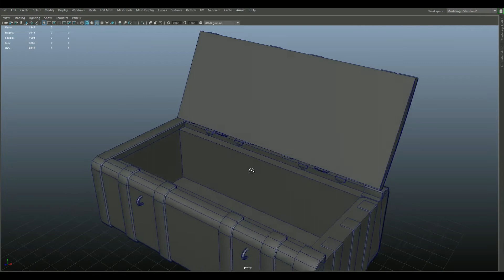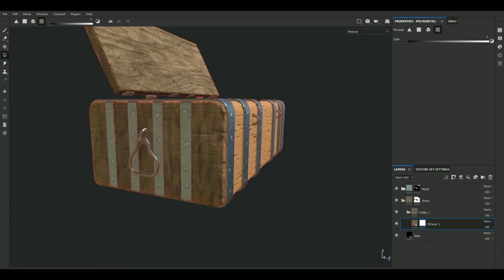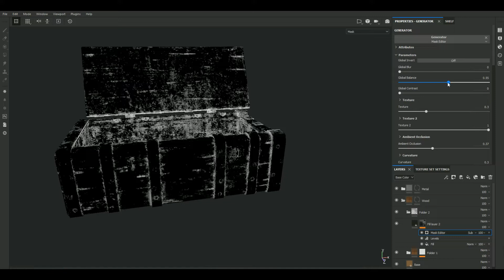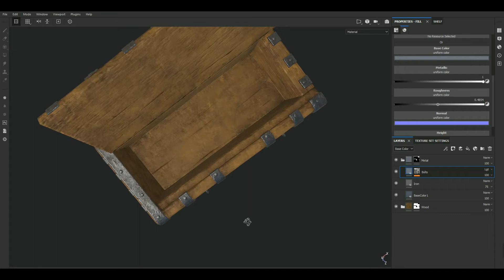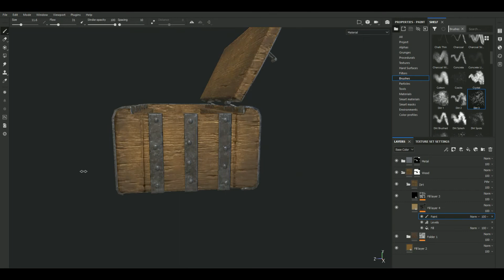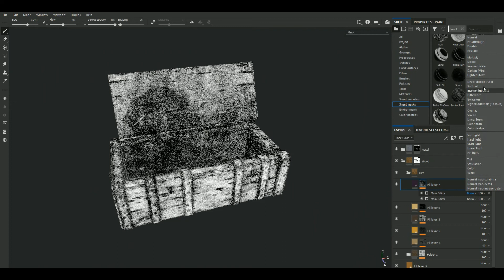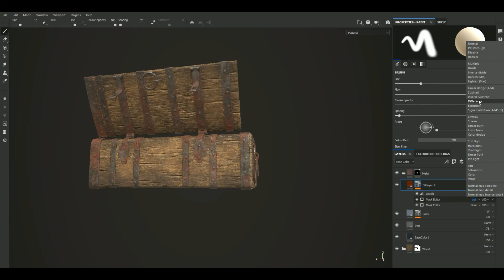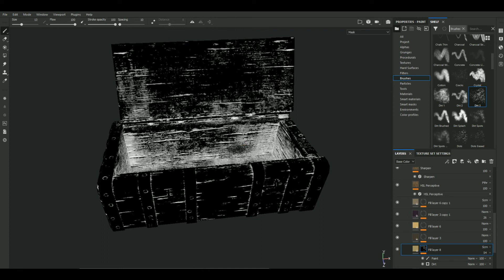Substance Painter - Texturing of Wooden Trunk - complete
Hello guys,
        I'd like to share my next tutorial, Texturing of Wooden-Trunk in Substance Painter.
In this series I've created Timelapse and Complete version of Texture Video.
        I've created the Complete Version for BEGINNERS in ALMOST Real Work Time, using Easy-Steps.You can also check my artstation link for more breakdown images.

Or connect us on Twitter | Facebook | Instagram @3dMojito